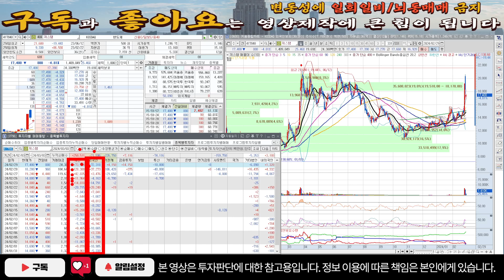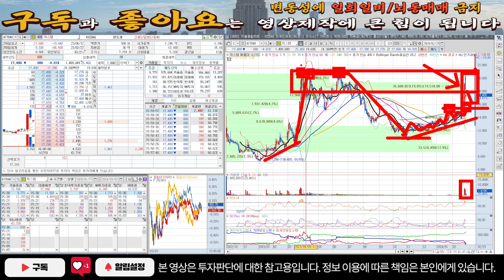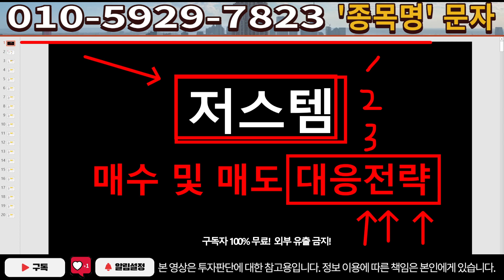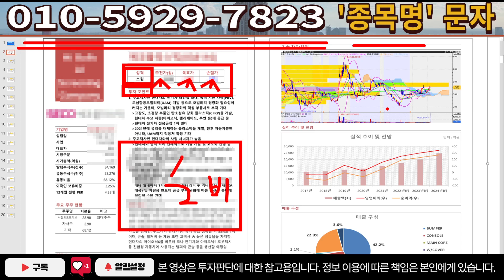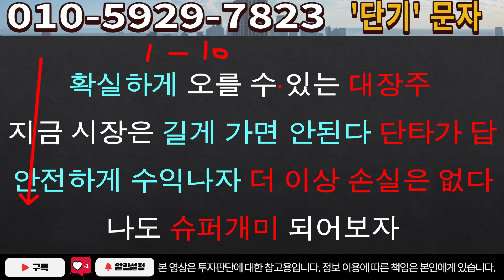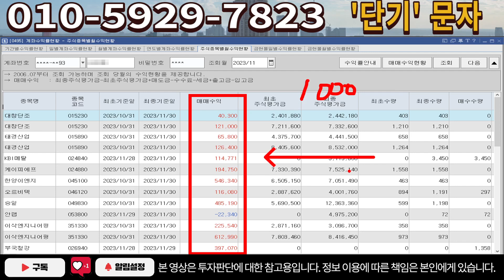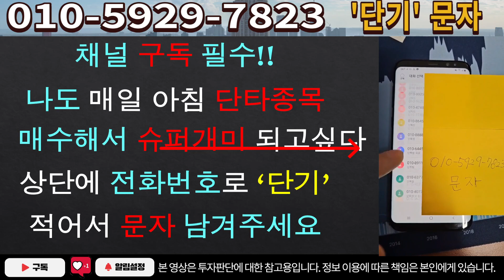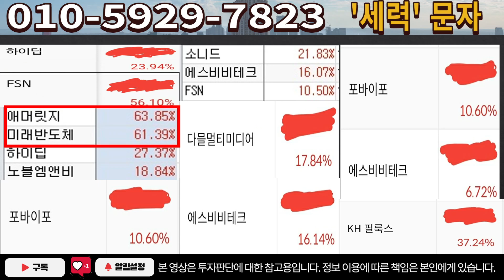[주식]저스템 - 2주 남은 지금이 기회죠! 꼭 이번엔 매수하세요! 이제부터가 시작입니다!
실시간 구독자소통 카톡방 투자정보 텔레그램